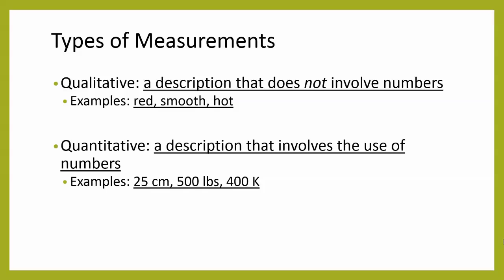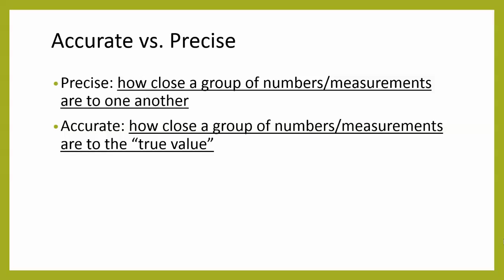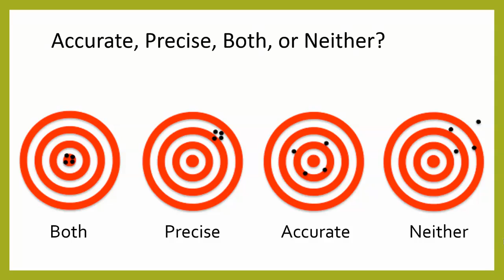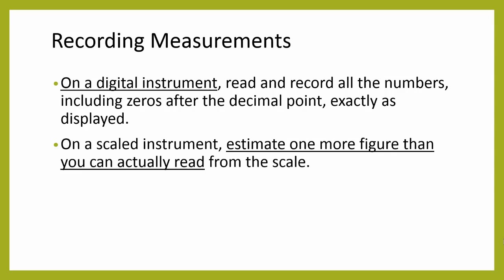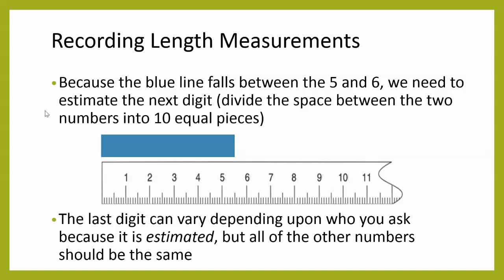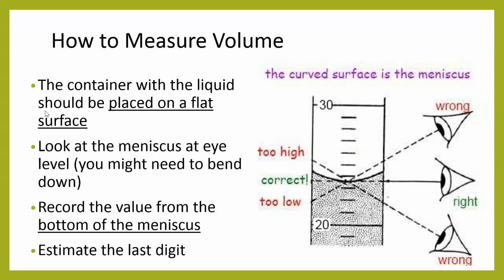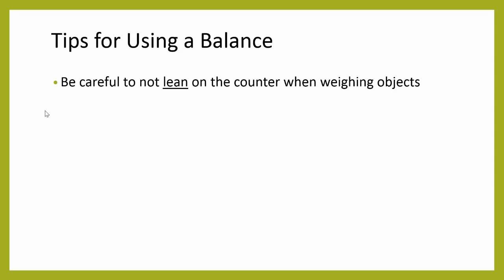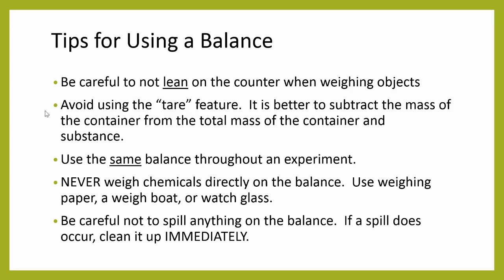Measurements in Science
Video discussing qualitative vs. quantitative measurements, accuracy vs. precision, and tips for recording measurements in a laboratory setting.